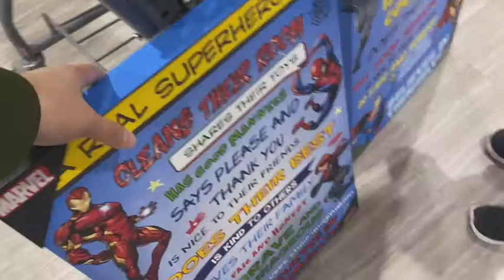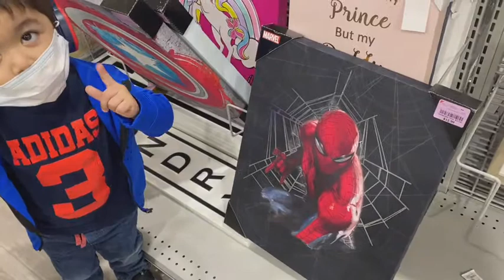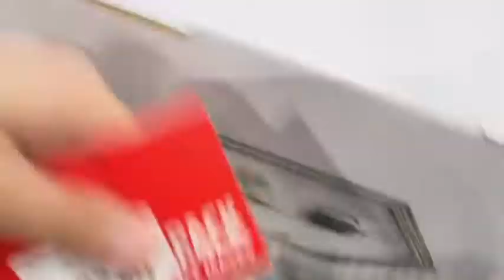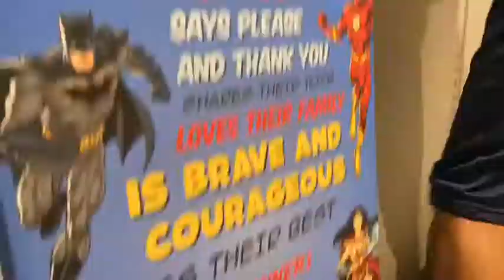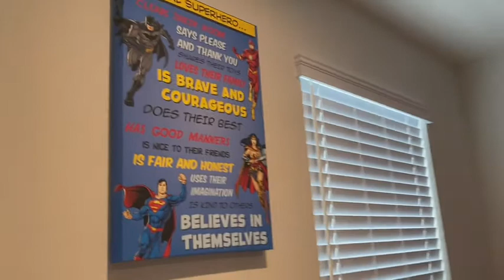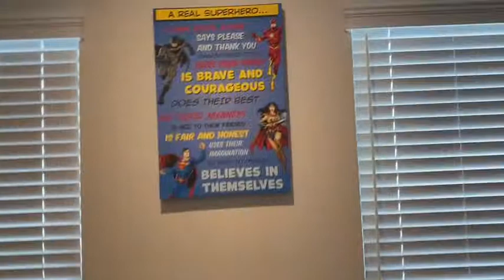SUPERHEROES BEDROOM DECORATION FOR TODDLER BOY | MARVELS | JJ ROOM DECOR